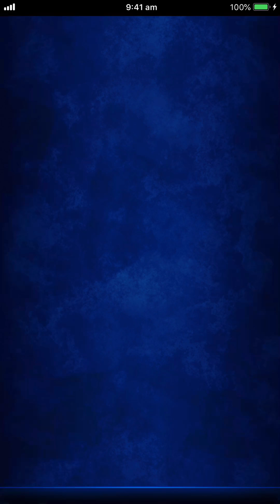FFBE JP | Final Fantasy 12 Raid Event Trial: Hell Wyrm | All Missions - Budget Clear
Follow/Add me! :D

Download link to play for yourself :D -

Game: Final Fantasy Brave Exvius
Developers: A-lim
Publishers: Square Enix